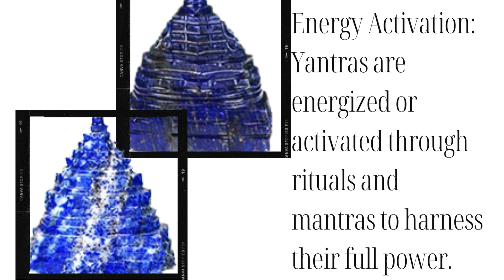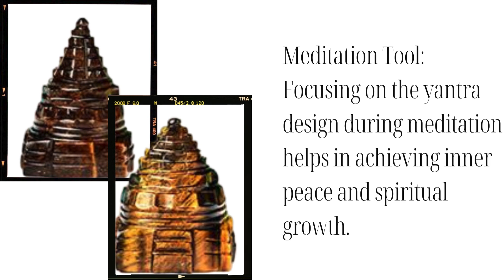Gemstone Yantras: Your Gateway to Harmony and Balance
Gemstone Yantra: Unlock Spiritual Power and Harmony
Discover the transformative power of our exquisite gemstone yantras, now available for purchase on our YouTube channel! Each yantra is meticulously crafted from high-quality gemstones, combining beauty with deep spiritual significance.

These yantras are not only stunning decorative pieces but also powerful tools for meditation, manifestation, and energy balancing. Each design is infused with unique energies, helping to enhance your spiritual practice, attract positive vibrations, and create a harmonious environment in your home or workspace.

Explore our collection featuring various yantras, each designed for specific purposes, such as attracting wealth, promoting health, and enhancing love and relationships. Whether you are a seasoned practitioner or new to spiritual tools, our gemstone yantras make a perfect addition to your journey.

Join us on this spiritual adventure—watch our videos to learn more about the benefits of each yantra, see them in action, and find the perfect one that resonates with your intentions. Elevate your space and enrich your life with the powerful energies of our gemstone yantras.